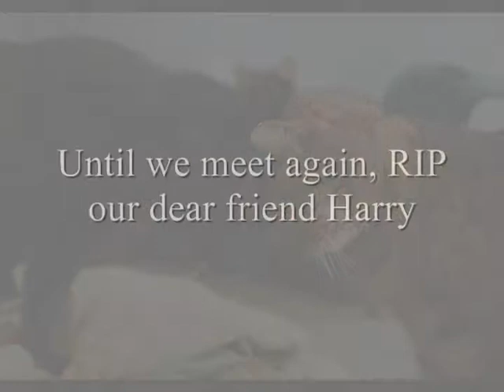Farewell Harry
Harry crossed the rainbow bridge on January 21, 2014.  Harry lived at the shelter since March of 1998.  He was a year old when he arrived.  RIP dear Harry.